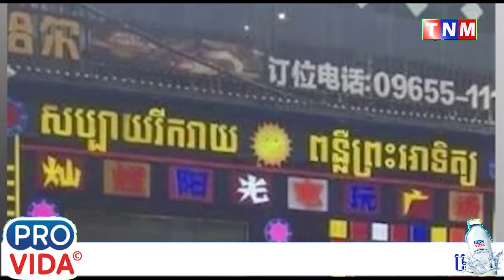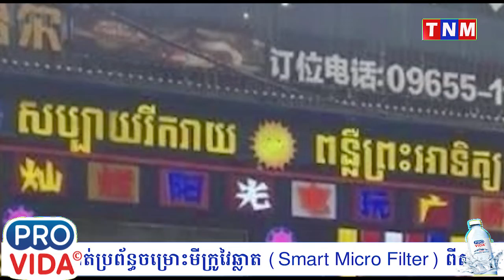ល្បែងស៊ីសង ទូរហ្គេមអនឡាញ ដំណើការឡើងវិញហើយ សូមលោកអភិបាលខណ្ឌចំការមន ពិនិត្យផងទាន